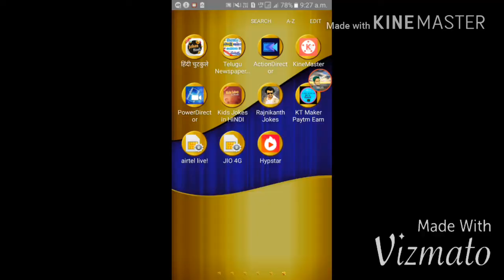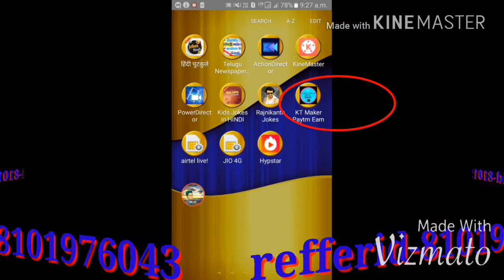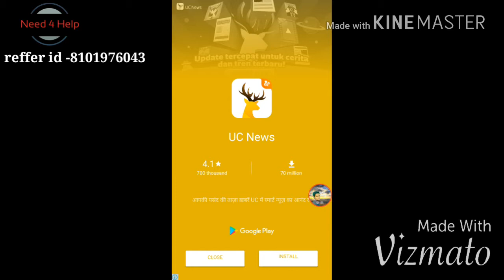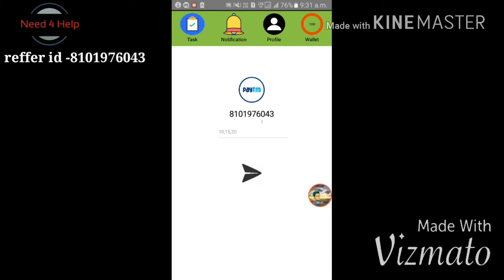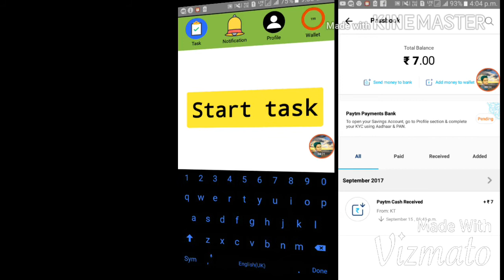How to free rearchge any mobile (Hindi)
Hi frnd free rearchge kesay kartay hay janay k liye is video k
Last tak dhaktay rahiye.1000%reale hoga
Your friend using a best app for earn paytm cash 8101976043 Download using this